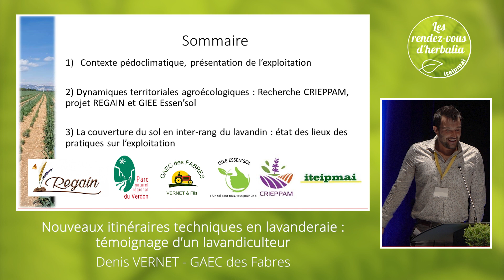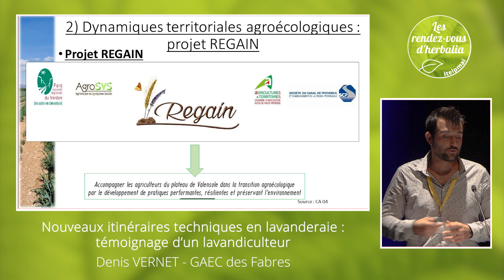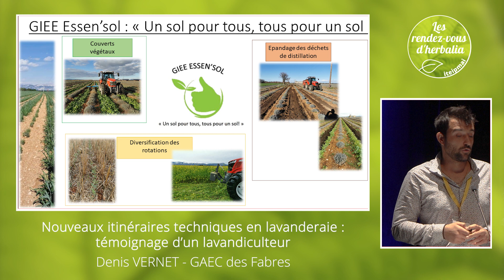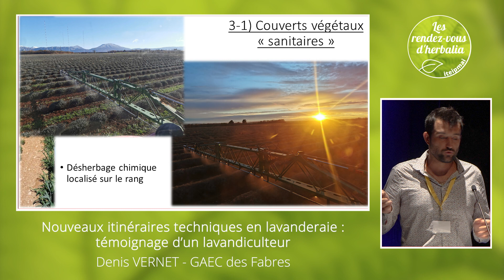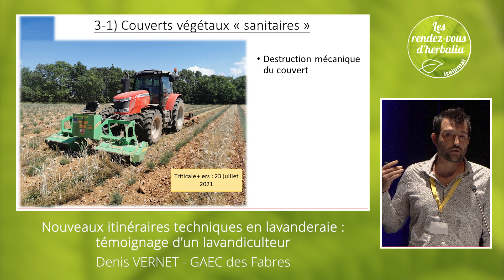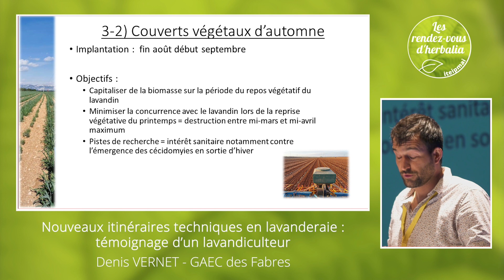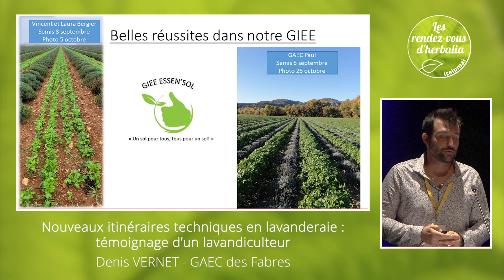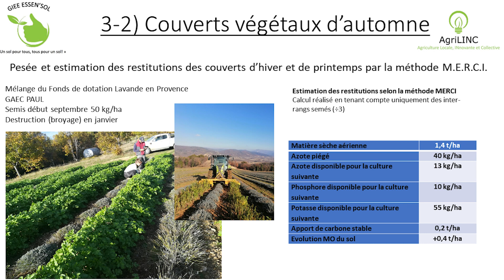24 Nouveaux itinéraires techniques en lavanderaie : témoignage d'un lavandiculteur.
Denis VERNET
GAEC des Fabres

Présentation de l’exploitation familiale : contexte pédoclimatique du plateau de Valensole (04) et différentes productions de l’exploitation : grandes cultures, plantes à parfum (PP) et arboriculture.

Présentation du contexte technique autour des couverts végétaux en lavanderaies dans la région et sur le territoire.
Les résultats de recherche du CRIEPPAM ont montré que les couverts végétaux en inter-rang du lavandin ont un réel intérêt dans la lutte contre le dépérissement (phytoplasme de Stolbur).
En parallèle, en 2014, un projet de développement agricole inter instituts a été créé : le projet REGAIN. Ce projet a pour but d’accompagner les agriculteurs du plateau de Valensole dans la transition agroécologique par le développement de pratiques performantes, résilientes tout en préservant l’environnement. Ce projet a permis la création du Réseau’sol en 2016, porté par le Parc Naturel Régional du VERDON : groupe de 27 agriculteurs avec 36 parcelles suivies sur la qualité et la fertilité des sols dans les cultures de lavandin.
Pour aller plus loin dans le développement de pratiques agroécologiques, un Groupement d’Intérêt Economique et Environnemental a été créé en 2020 : le GIEE Essens’sol « Un sol pour tous, tous pour un sol ». Ce dernier s’axe sur 3 thématiques de travail :
1-Couverts végétaux en inter-rang des PP
2-Valorisation des déchets de distillation des PP en apport organique
3-Diversification des cultures et allongement des rotations

Présentation des essais et du développement des couverts végétaux en inter-rang du lavandin sur l’exploitation. Deux types de couverts ont été testés : des couverts de printemps dit « sanitaires », et des couverts d’automne sur le modèle « CIPAN ».
Bilan sur les pratiques de l’exploitation au regard des différentes questions principales :
-Quelles méthodes et matériels d’implantation de couverts ?
-Quelle gestion durant le cycle ?
-Quand et comment les détruire ?
Présentation du matériel spécifique utilisé et des modes de gestion en fonction des couverts.